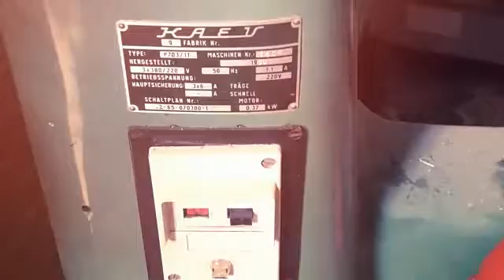Raktár költöztetés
költöztetés bútor szállítás
költöztetés , bútor szállítás , lomtalanítás , jacuzzi szállítás , pianínó szállítás , zongora szállítás ,páncélszekrény szállítás